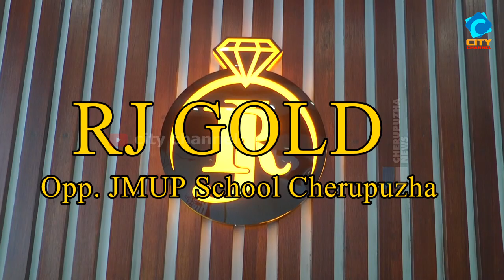മുസ്ലീം യൂത്ത് ലീഗ് കമ്മിറ്റി യൂണിറ്റി ഡേ ആചരിച്ചു.